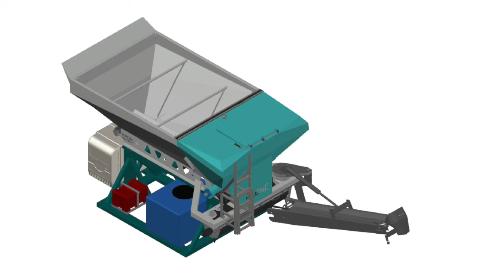Volumetric Concrete mixer made by work famous brand BLEND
Volumetric Concrete mixer is very welcome product in all countries, it saves a lot of manpower, one stop concrete solution, save materials of Concrete, produce different strength of concrete.